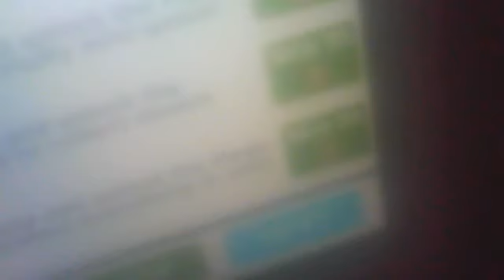hacked by TIR IV UTTP for being a leland faggot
ohhhhhhhhhhhhhhhhhhhhhhhh i guess minecraft